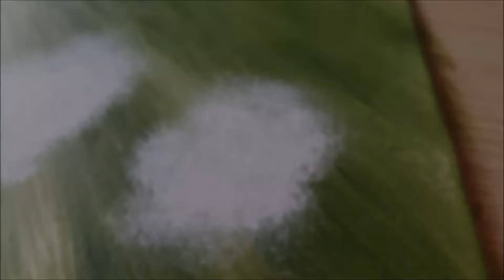KING ART N 274 COTTON PLANT